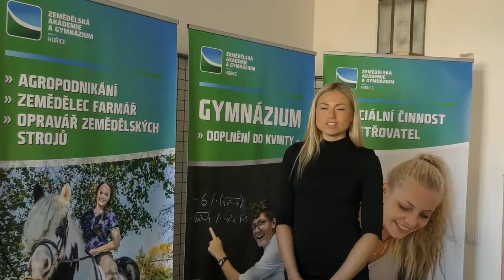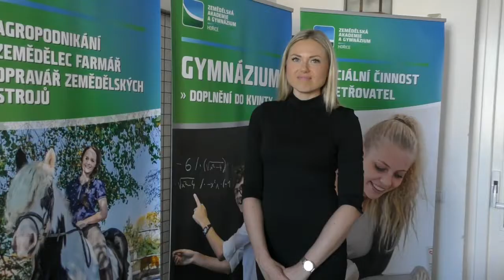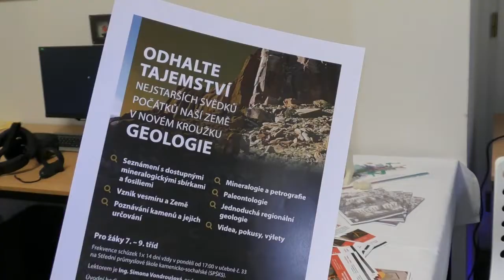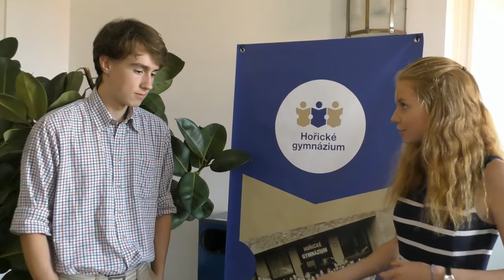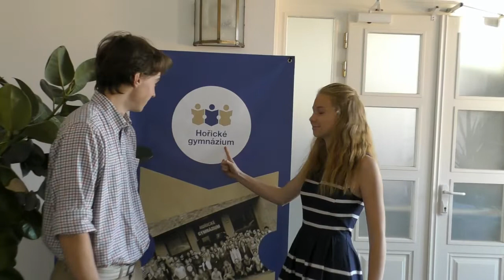Veletrh hořických středních škol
Dne 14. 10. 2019 se v radničním sále v Hořicích konal Veletrh středních škol.